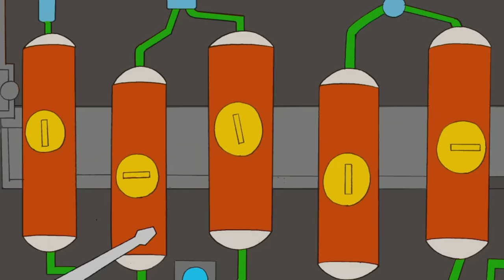It's About Time! | S1 E7 | Full Episode | Phineas and Ferb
Phineas and Ferb invent, scheme, and stay one step ahead of their sister Candace who just wants to catch them up to no good! Their pet platypus Perry lives a double life as a secret agent whose sole mission is to foil Dr. Doofenshmirtz's plans.